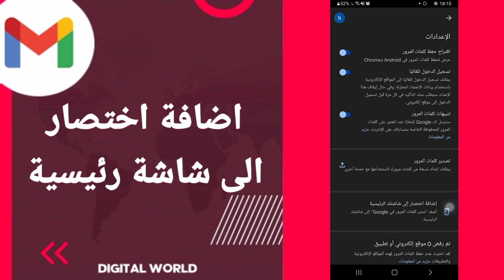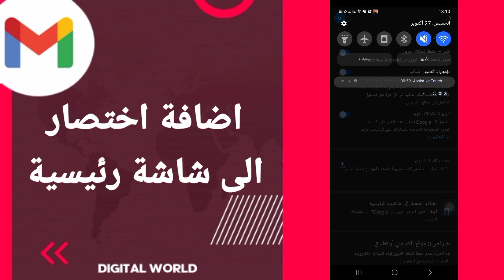كيفية طريقة اضافة اختصار الى شاشة رئيسية على تطبيق الجيميل على الهاتف gmail